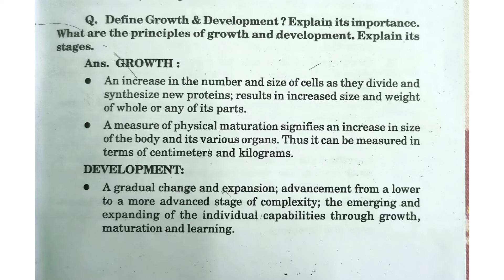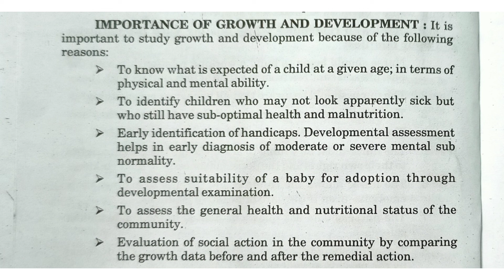GROWTH AND DEVELOPMENT | IMPORTANCE OF GROWTH AND DEVELOPMENT | NURSING NOTES